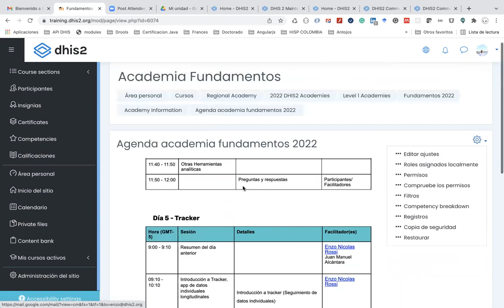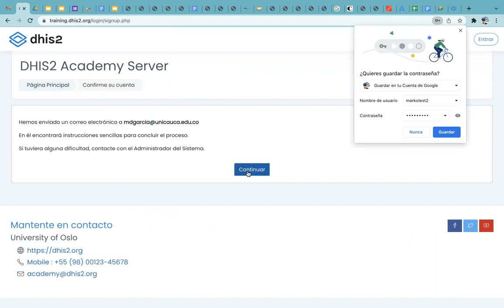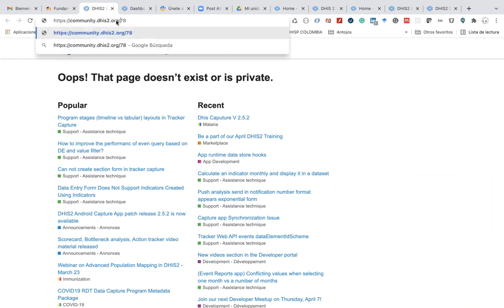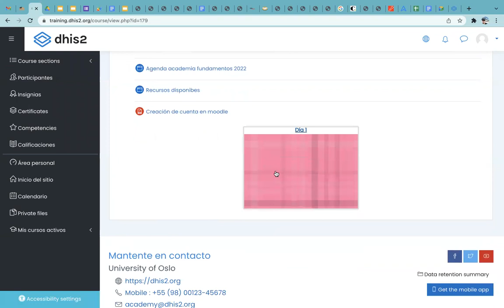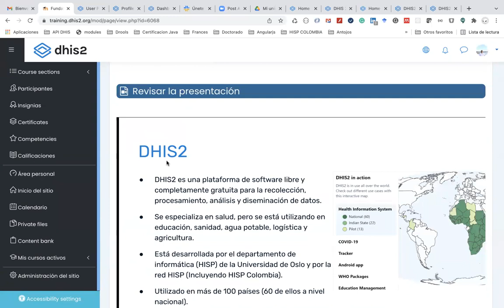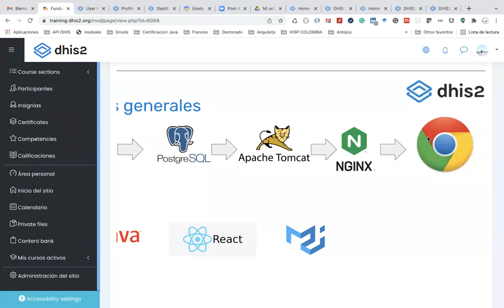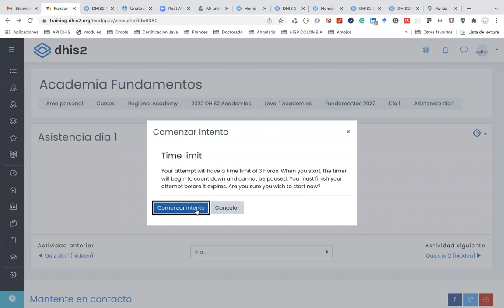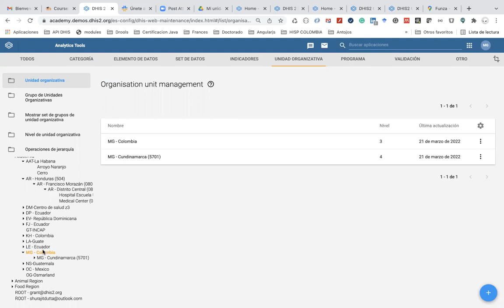Academia de Fundamentos 2022 Día 1